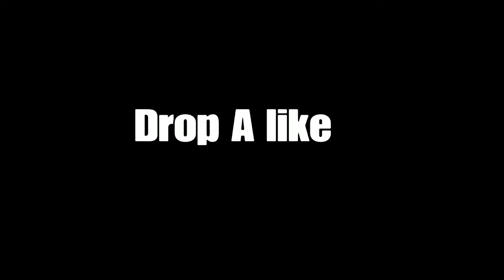Fortnite Montage-"LMK" (Lil XXEL)